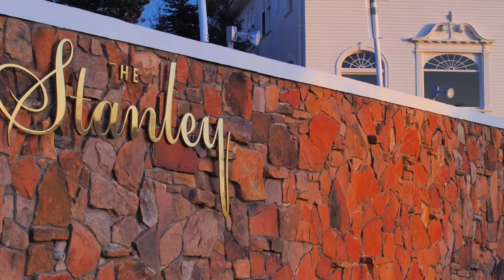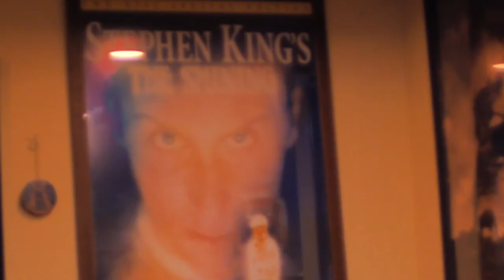The Stanley Hotel - A mockumentary Style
read the title :P